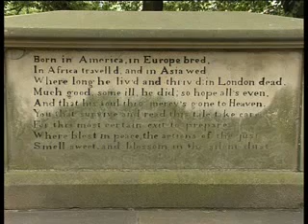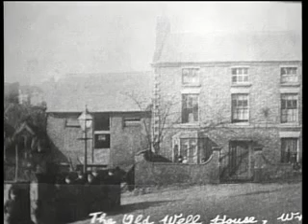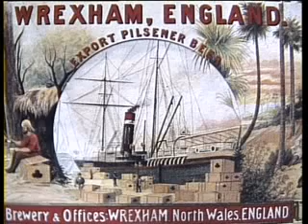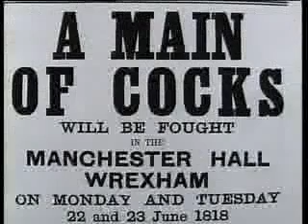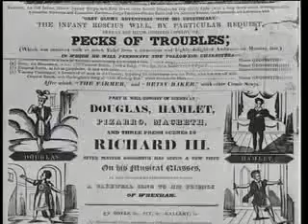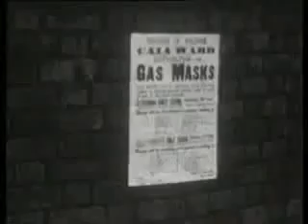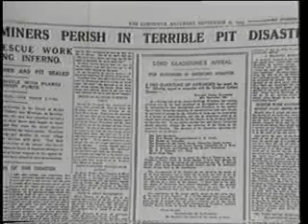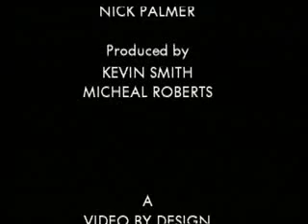Wrexham A Journey Through Time